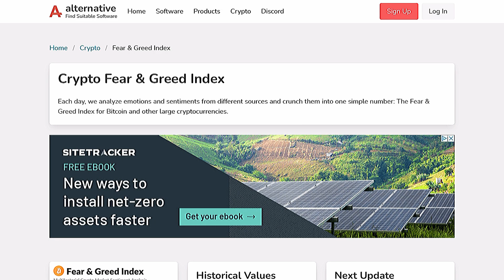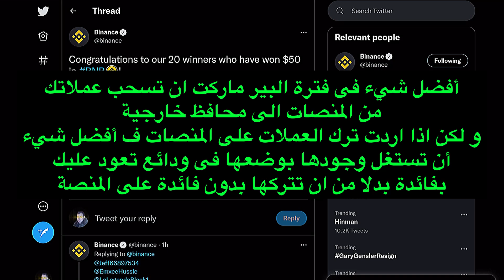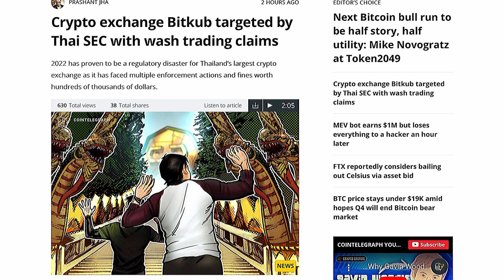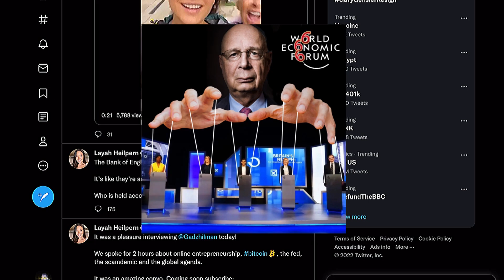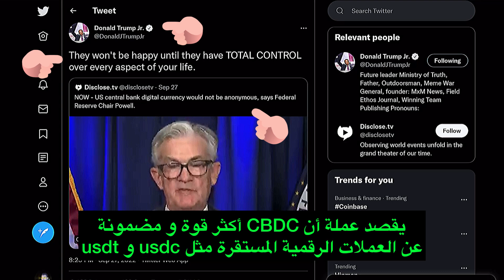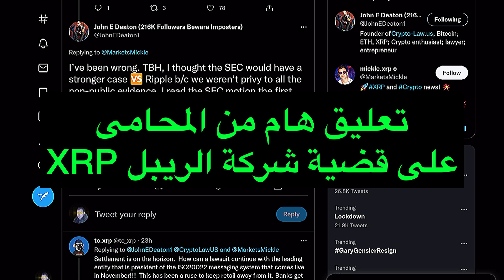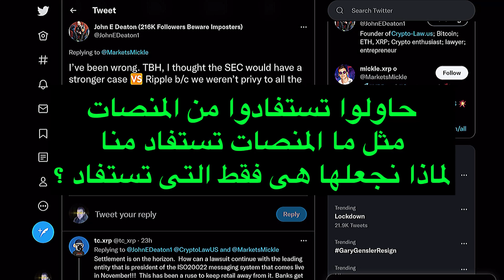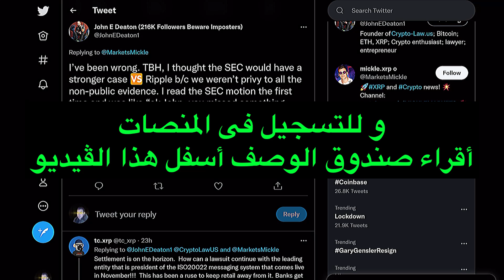تواريخ تغير أسعار العملات الرقمية و تعليق هام من المحامى عن قضية شركة الريبل منصات تعطى أرباح بسخاء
اهلا بكم جميعا كل ما أقوله على القناة ليس نصيحة استثمارية أو نصيحة للبيع و الشراء و ما اقوله هو مجرد رأى شخصى فقط  و البيع و الشراء مسؤليتك الشخصية وحدك .
للتسجيل فى Advcash البنك الألكترونى الشهير لعمل سحب و ايداع الدولار و اليورو من خلاله من منصات باينانس Binance و كيوكوين kucoin من خلال هذا الرابط
أو من رقم الريفرال الاحالة
rPZA1JB
للتسجيل فى منصة بينانس  لتداول العملات الرقمية من هنا :
أو رقم الريفرال
YI867LSE
للتسجيل فى منصة  تداول العملات الرقمية باى بيت bybit من خلال هذا الرابط
او من رقم الاحالة ريفرال
NGG9W4
و للتسجيل فى منصة Crypto.com الشهيرة  لحفظ و شراء و بيع العملات الرقمية من هنا
و لشراء محفظة الباردة LEDGER NANO X  الآمنة لحفظ العملات الرقمية فى أمان خارج المنصات
انقر على هذا الرابط لشراء المحفظة